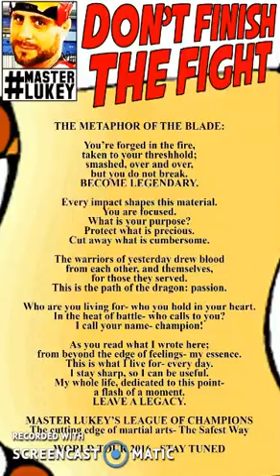THE METAPHOR OF THE BLADE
In this video I really was testing my microphone but here's a piece I wrote.